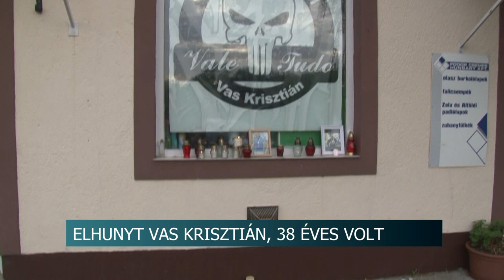Tragikus hirtelenséggel, életének 38. életévében elhunyt Vas Krisztián ketrecharcos 20200511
Tragikus hirtelenséggel, életének 38. életévében elhunyt Vas Krisztián, a szekszárdi küzdősportokkal foglalkozó MMA Maori Team alapítója, edzője. Egykori tanítványai, edzőtársai azt mondják, Krisztián hatalmas űrt hagyott maga után. Úgy is mint ketrecharcos és  úgy is, mint felkészült oktató, edző. Ez utóbbira az életét tette fel.